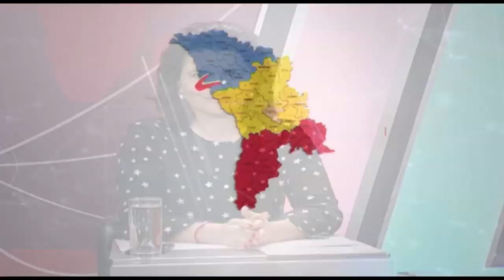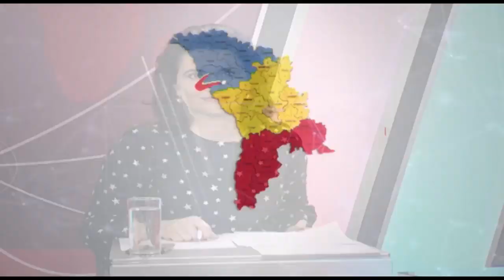NOI DESPRE NOI 05 03 2019